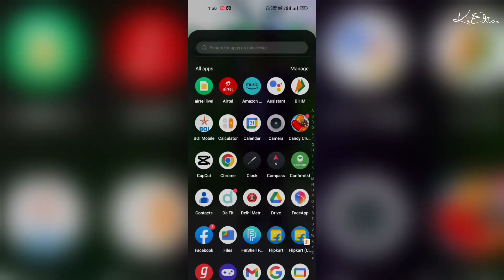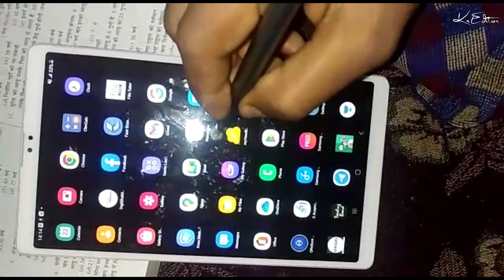ELV DIRECT Capacitive Style Pen, Metal Body(Tablet, phone)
Tablet Pen
write ✍️✍️ of tab and phone
smart 🖋️🖊️🖊️🖊️
metal pen